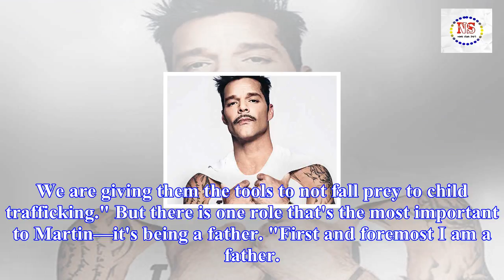Ricky martin talks wedding plans & the moments he felt gianni versace’s presence